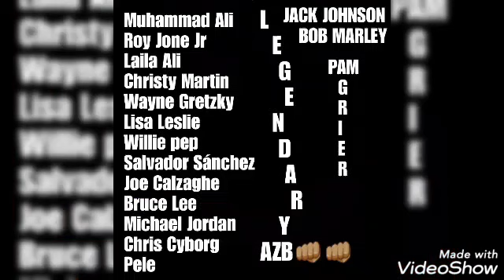Roy Jones Jr🇺🇲,Salvador Sanchez 🇸🇻,Joe Calzaghe 🇬🇧,Laila Ali 🇺🇸Pam Grier 🇺🇸 and more...(LEGENDARY)